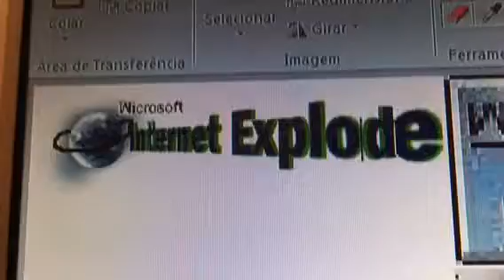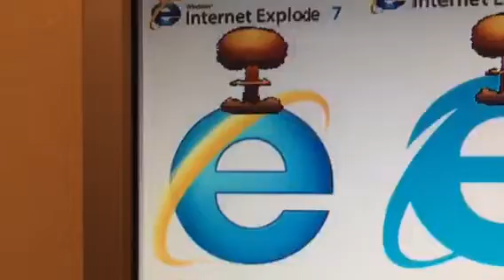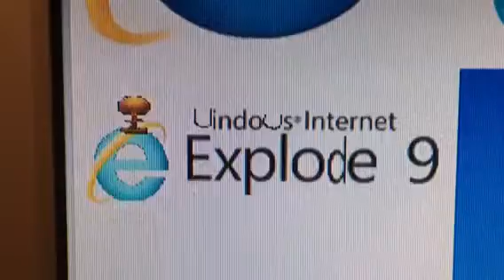Logotipos do internet explode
Explodiu tudo